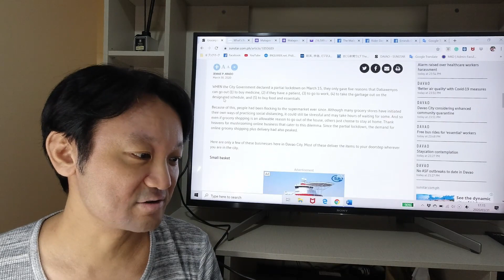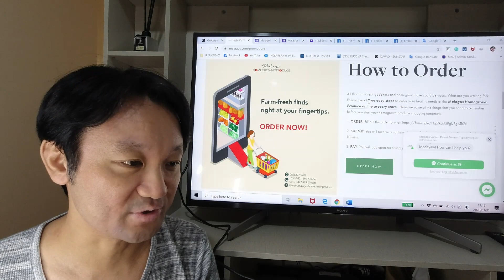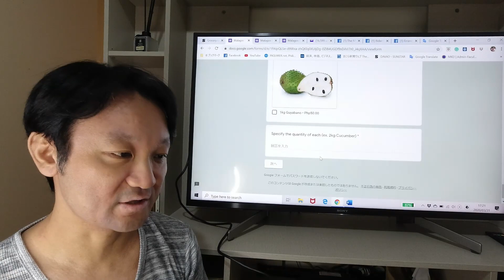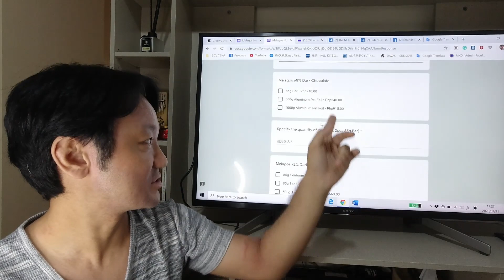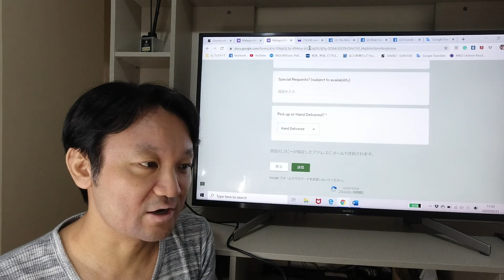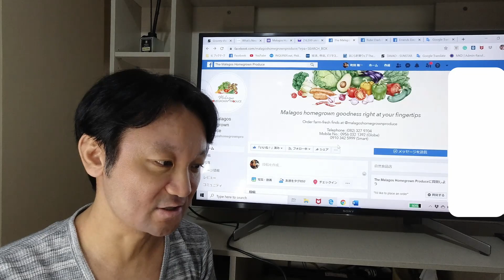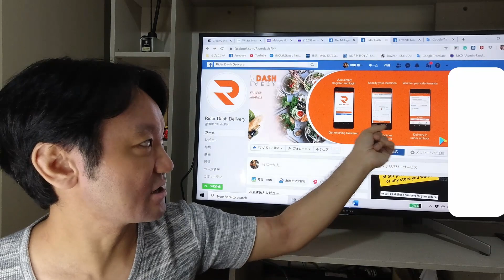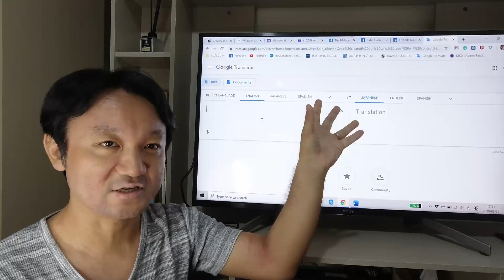ダバオの食料品デリバリーサービス紹介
【この動画で紹介している食料品デリバリーサービスのホームページ】
１．The Malagos Homegrown Produceホームページ

２．The Malagos Homegrown Produceフェイスブックページ

５．グーグル翻訳（中央の矢印をボタンを押すと英日翻訳もできます）

ダバオ市内で使える食料品デリバリーサービス、どのようなものがあるか、どのように注文するかを解説しました。フードデリバリーに比べると供給者が少なく、こみ合っているようです。この時期なので、動画を撮るために注文をするというのは避けました。お役に立てれば幸いです。